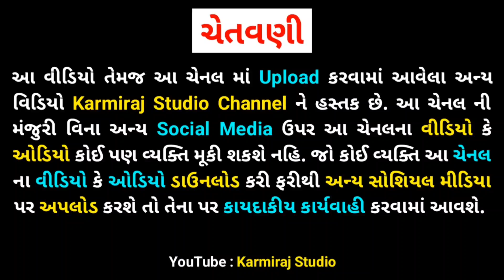gagan gadh ramva ne halo || Mukesh Prajapati || Karmiraj Studio || Sadguru na charan ma